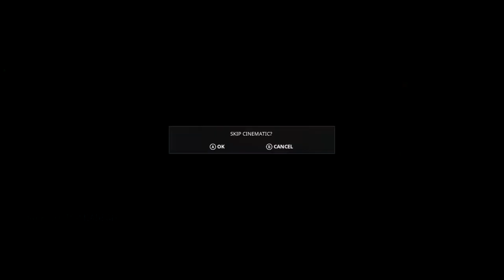Warframe Switch. Infested defense mission